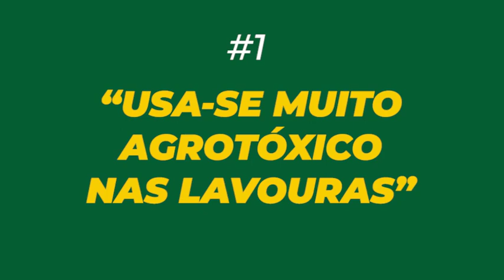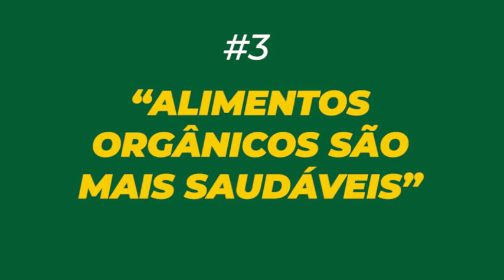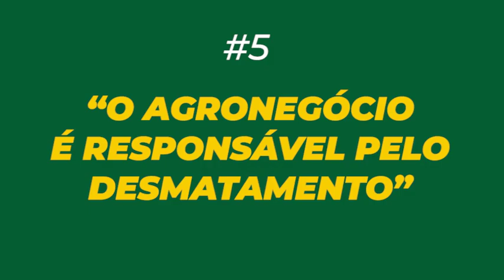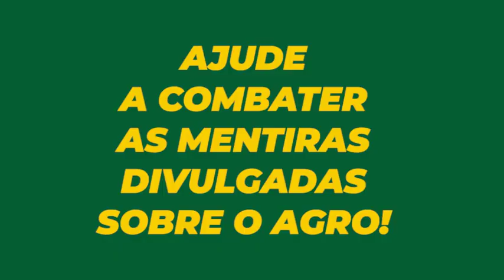cinco mentiras sobre o agro....